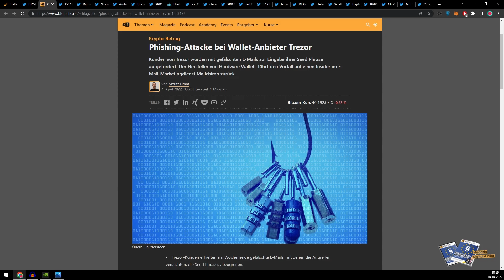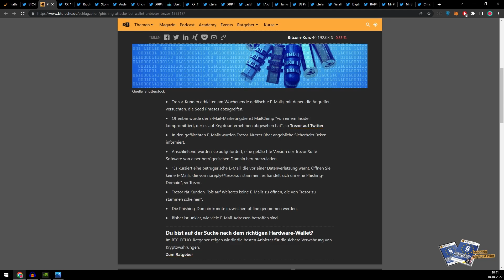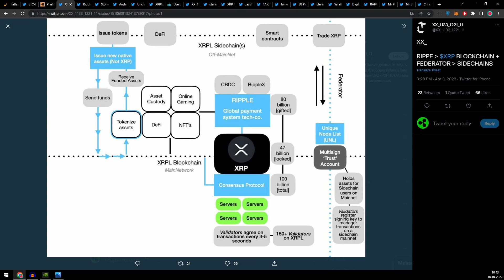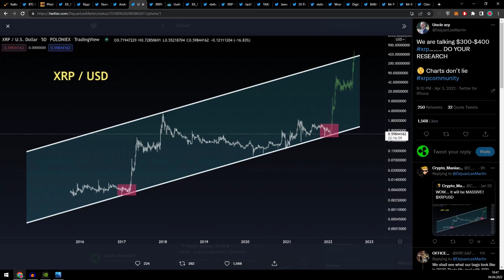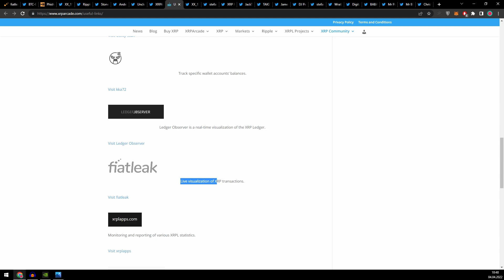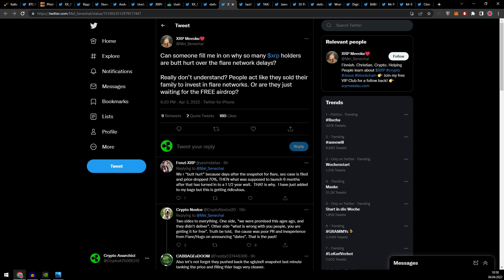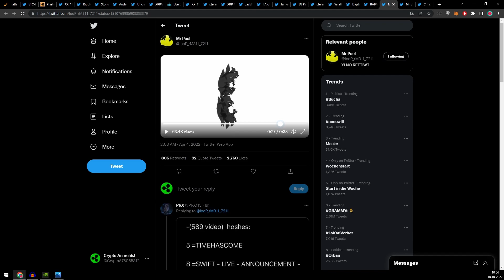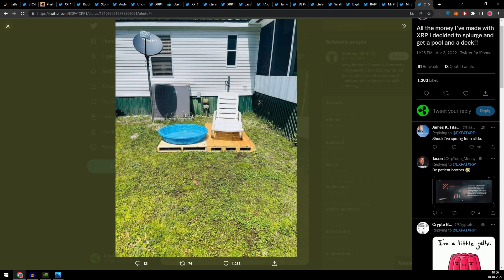Ripple XRP - TREZOR HACK! COINS SICHER ?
Bitte ignorieren:
xrp
ripple
xrp news
ripple news
xrp ripple
ripple xrp
xrp price
xrp chart
xrp moon
crypto eri
the bearable bull
crypto news
crypto
cryptocurrency
xrp green
green economy
forexsignals
success
coinbase
bitcoinprice
forexlifestyle
stocks
blockchaintechnology
stockmarket
motivation
hodl
altcoin
trade
makemoney
Xrp deutsch
crypto
Bildung
cryptocurrency
xrp green
green economy
forexsignals
success
coinbase
bitcoinprice
forexlifestyle
stocks
blockchaintechnology
stockmarket
motivation
hodl
altcoin
trade
cryptoworld
financialfreedom
cryptomining
Bildung
daytrader
make money
Bildung
Krypto
Crypto Anarchist
Deutsch
Krypto deutsch
Ripple deutsch
xrp news deutsch
millonär
Kryptowährung
xrp
ripple
crypto
cryptocurrency
xrp green green economy forexsignals
success
coinbase
bitcoinprice
forexlifestyle
stocks
blockchaintechnology
stockmarket
motivation
hodl
altcoin
trade
cryptoworld
financialfreedom
cryptomining
daytrader
makemoney
crypto
cryptocurrency
xrp green
green economy
forexsignals
success
coinbase
bitcoinprice
forexlifestyle
stocks
blockchaintechnology
stockmarket
motivation
hodl
altcoin
trade
cryptoworld
financialfreedom
cryptomining
daytrader
makemoney
crypto
cryptocurrency
xrp green
green economy
forexsignals
success
coinbase
bitcoinprice
forexlifestyle
stocks
blockchaintechnology
stockmarket
motivation
hodl
altcoin
trade
cryptoworld
financialfreedom
xrp news
ripple news
xrp ripple
ripple xrp
xrp price
xrp chart
xrp moon
crypto eri
the bearable bull
crypto news
crypto
cryptocurrency
xrp green
green economy
forexsignals
success
coinbase
bitcoinprice
forexlifestyle
stocks
blockchaintechnology
stockmarket
motivation
hodl
altcoin
trade
cryptoworld
financialfreedom
cryptomining
daytrader
makemoney
Xrp deutsch
Ripple deutsch
xrp news deutsch
millonär
xrp
ripple
xrp news
ripple news
xrp ripple
ripple xrp
xrp chart
crypto news
crypto
cryptocurrency
mining
altcoin
cryptomining
Btc
xlm
SHIBA
ELON
Bitcoin
Geld verdienen
Aktien
Ripple XRP
Steuern Crypto
Ethereum
Geld online
NFT
Flare
xrp Preis
Steuern
Bitcoinkurs
Kurs
Krypto
Aktienmarkt
Dogecoin
Elon
Shiba Inu
Squid
NFT Games
Millionär
Geld Krypto
play2earn
Finanzen
Kryptowährung
Zentralbank
CO2
news
Games
Blockchain
Chart
Tradingbot
neue Kryptos
Prognosen
xrp
ripple
xrp news
ripple news
xrp ripple
ripple xrp
xrp price
xrp chart
xrp moon
crypto eri
the bearable bull
crypto news
crypto
cryptocurrency
xrp green
green economy
forexsignals
success
coinbase
bitcoinprice
forexlifestyle
stocks
blockchaintechnology
stockmarket
motivation
hodl
Xrp deutsch
Ripple deutsch
xrp
xrp
,ripple
,xrp news
,ripple news
,xrp ripple
,ripple xrp
,xrp price
,xrp chart
,crypto news
,crypto
,cryptocurrency
,blockchaintechnology
,hodl
,altcoin
,trade
,financialfreedom
,Xrp deutsch
,Ripple deutsch
,xrp news deutsch
,kryptowährung
,krypto news
,kryptowährung kaufen
,kryptowährung news
,Aktien
,krypto anfänger
,krypto mining
,krypto aktien
,Binance
,krypto bitcoin
,krypto bot
,Bitcoin Preis
,krypto trading
,NFT
,Shiba Inu
,Doge
Bildung
xrp xrp
ripple
xrp news
ripple news
xrp ripple
ripple xrp
xrp price
xrp chart
xrp moon
crypto eri
the bearable bull
xrp
ripple
xrp news
ripple news
xrp ripple
ripple xrp
xrp price
xrp chart
xrp
,ripple
,xrp news
,ripple news
,xrp ripple
,ripple xrp